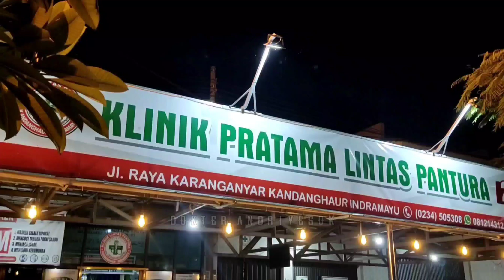MUSAFIR MEDAN LEWATIN JALUR PANTURA INDRAMAYU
Semoga rekan-rekan jika melihat musafir jalanan bisa berbagi .

Seorang peziarah atau musafir adalah orang yang melakukan suatu perjalanan ziarah. Hal ini dilakukan biasanya dengan mengunjungi suatu tempat yang mempunyai makna keagamaan, sering kali dengan menempuh jarak yang cukup jauh.

Seorang musafir memiliki keistimewaan dalam melaksanakan ibadah. Ini terkait dengan kondisi dirinya yang sedang menempuh perjalanan jauh, sehingga Allah SWT menunjukkan kasih-Nya dengan memberi keringanan.